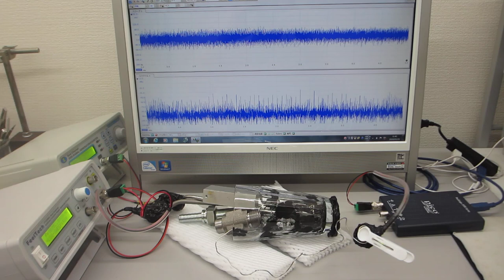超音波の非線形制御システム（２台のファンクションジェネレータを利用）